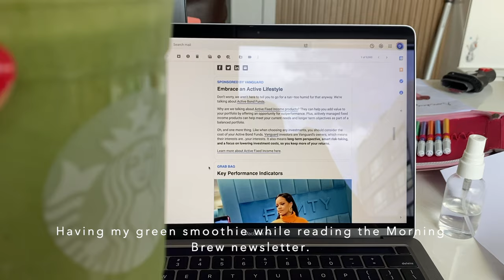LOCKDOWN DIARIES | french toast, golf swings, beautiful sky, reading.. chill days | August 2021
Daily vlogs. Life during lockdown... making food, practice golf swings...Making the best out of everyday. thankful..

(note: sometimes my comments are automatically disabled for some videos.. for some reasons...Also,  I don't  put ads on my videos, but they still appear sometimes. sorry.)